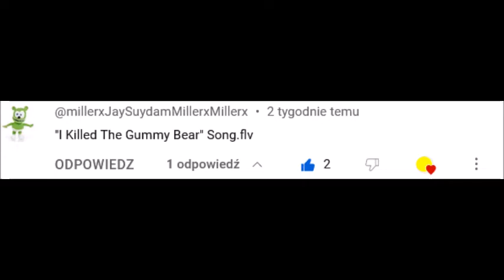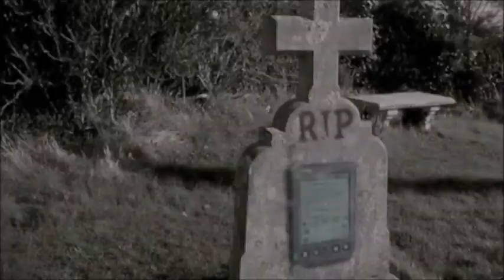"I Killed The Gummy Bear" Song.flv